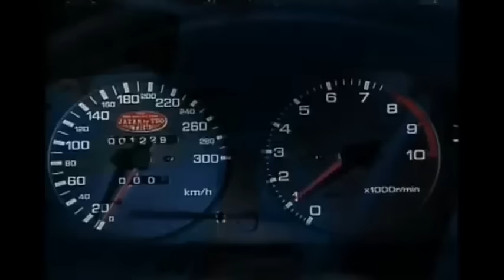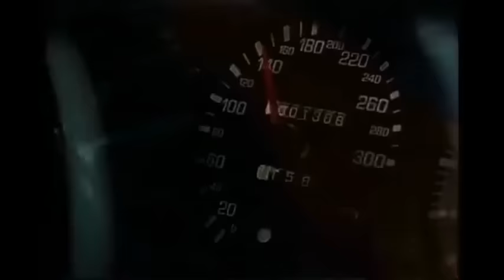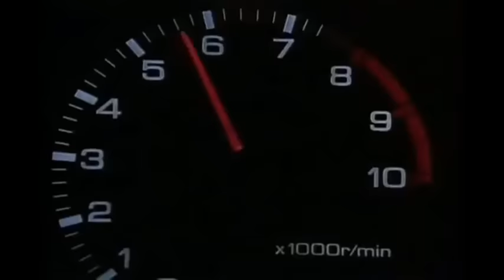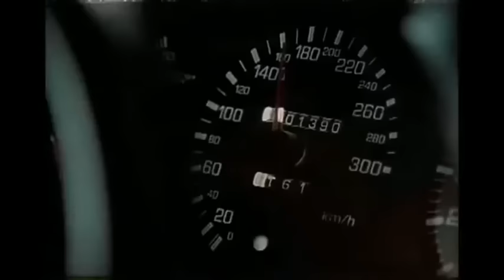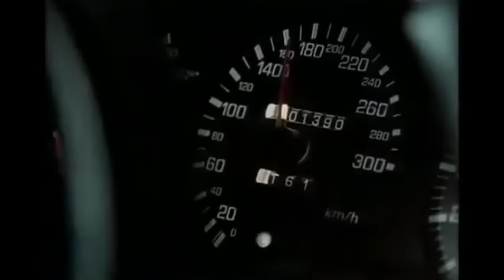JEREMIAH KANE - 2500 RACING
Shuto Kôsoku toraiaru 2 (1990)